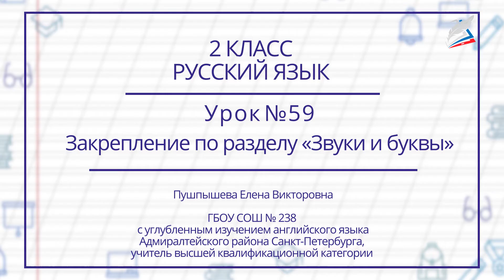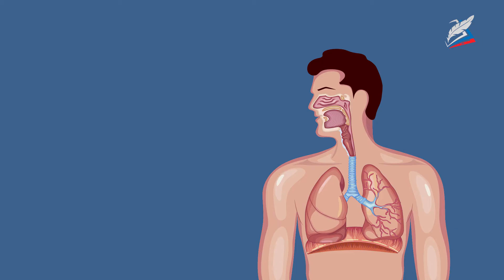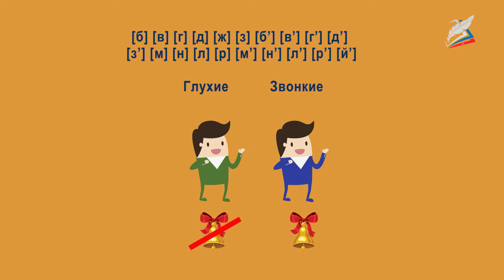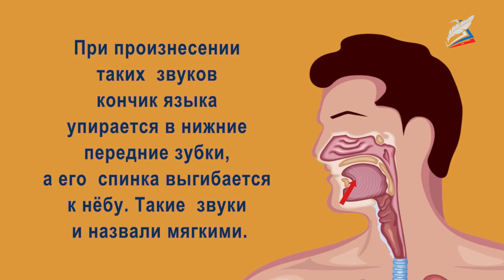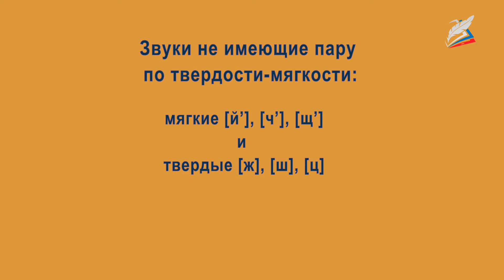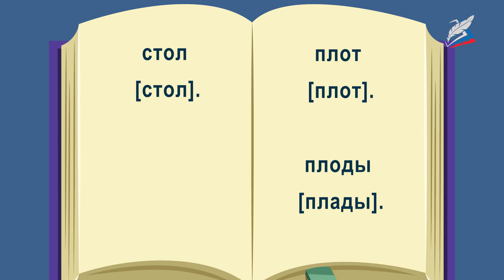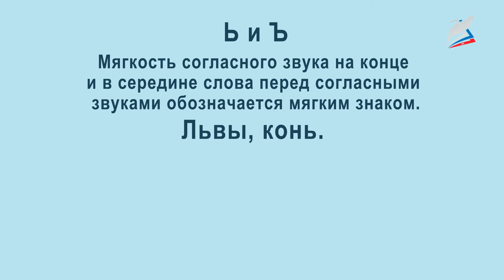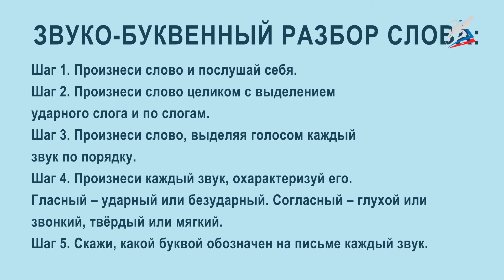Закрепление по разделу «Звуки и буквы»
- Урок 59. Закрепление по разделу «Звуки и буквы»
Автор: Пушпышева Елена Викторовна